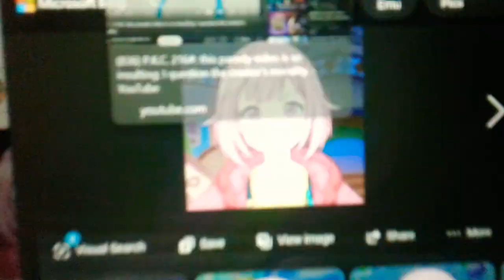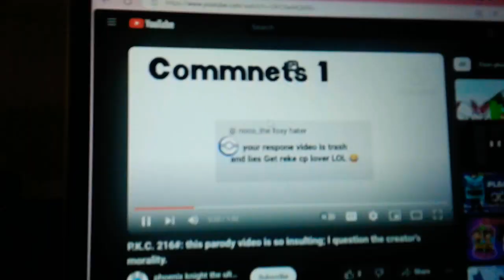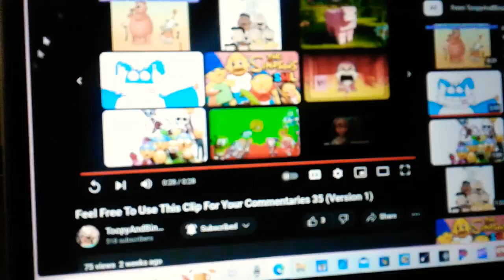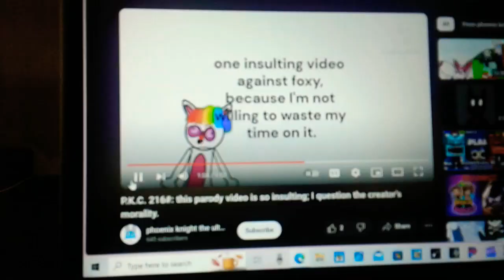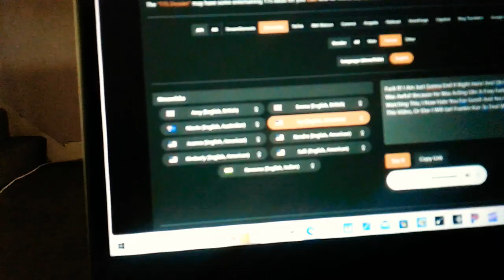Emu Commentaries #42: @phoenixknighttheultimatedi4134 Is Now Confirmed A Foxy Fanbrat